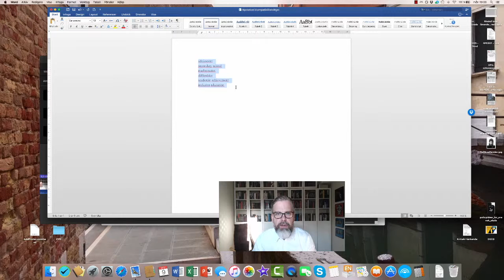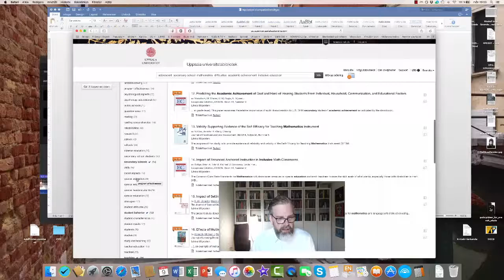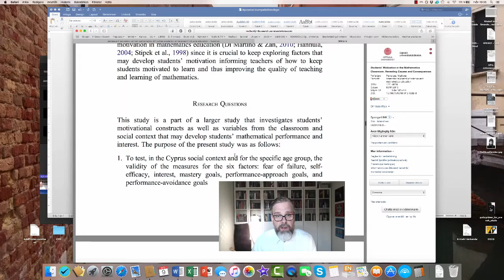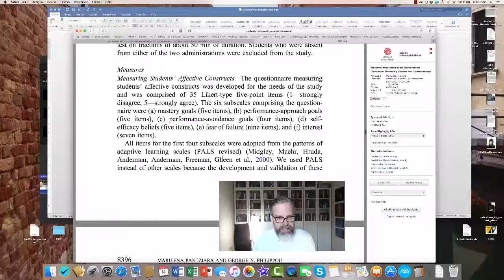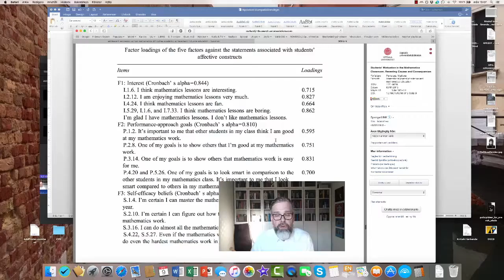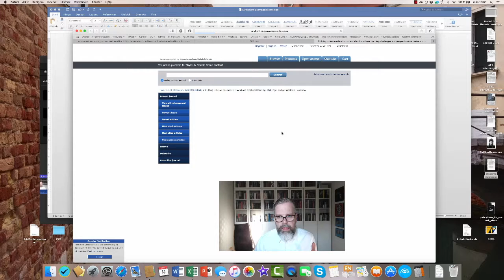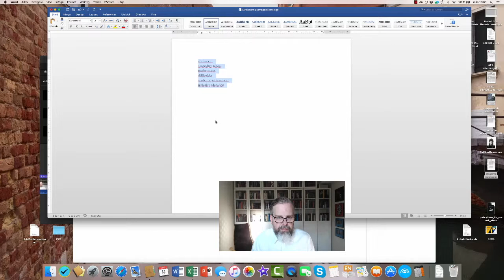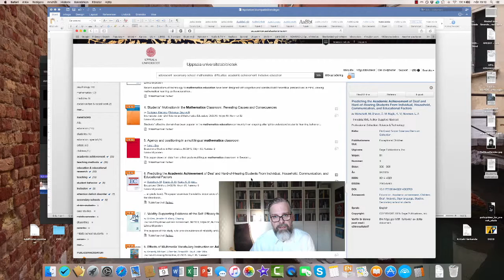Forskningsöversikt - Martin Karlberg - EDU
Videon handlar om hur man gör en forskningsöversikt/litteraturöversikt